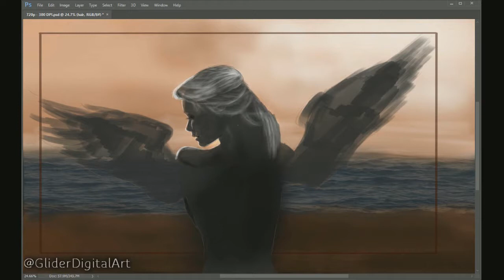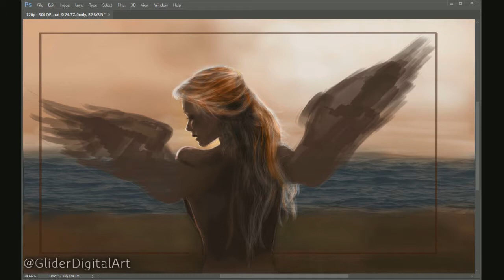Drawing an Angel - How to paint digital Art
Painting angel and ocean digital art.
This is the exact tablet that I use